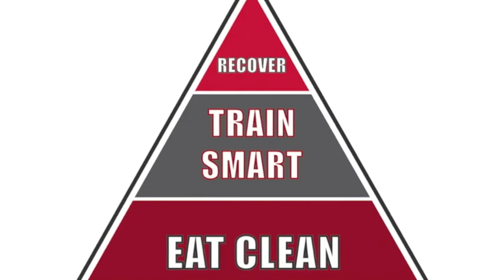Nutrition Tip - Breakfast Challenge